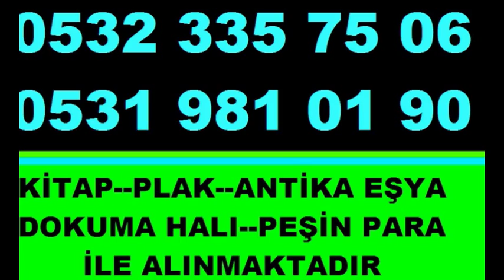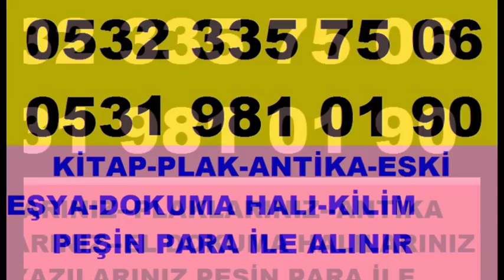KİTAP ALAN YERLER BEŞİKTAŞ YILDIZ-ANTİKA-VARAKLI-MOBİLYA-DOKUMA HALI-PLAK-KİTAP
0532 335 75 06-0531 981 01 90